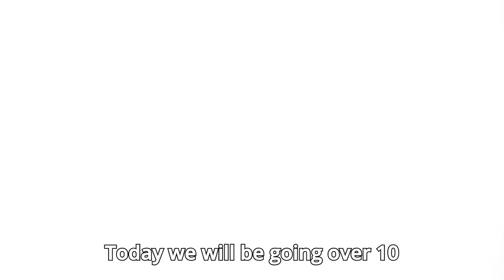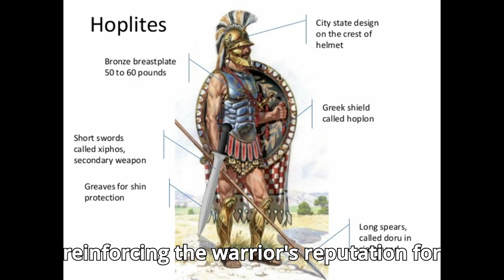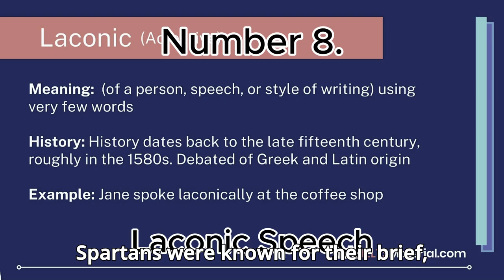10 Fascinating Facts On Ancient Spartan Soldiers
In this video we will be going over 10 Fascinating Facts On Ancient Spartan Soldiers.